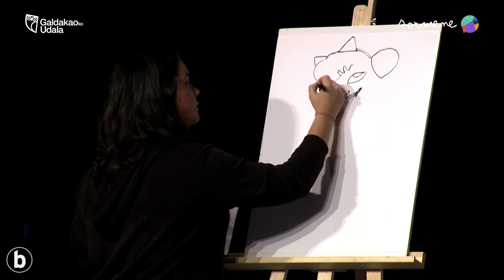Sormene, larunbateko laburpena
| Hainbat literatur lan aurkeztu dituzte Sormenen; besteak beste, Miren Amurizaren eta Eider Eibarren Kokonutt, Yolanda Arrietaren Txokolãtegia eta 24 idazle gazteren Izotzetatik islatuak testu bilduma. Eñaut Elorrietak kontzertu bat eman du.